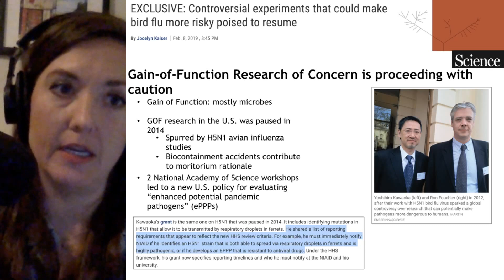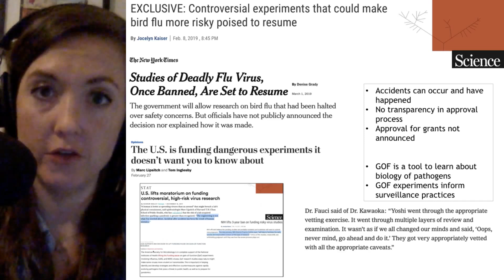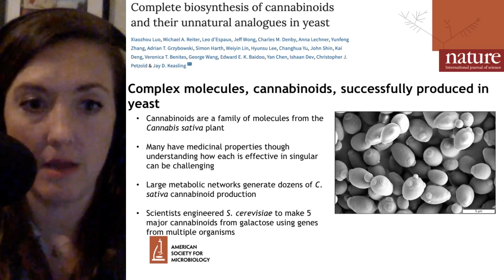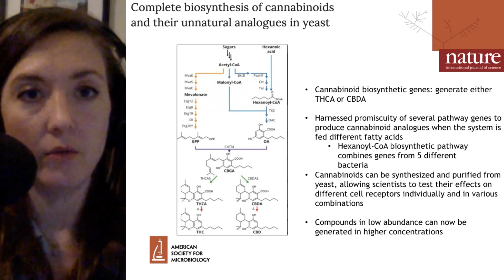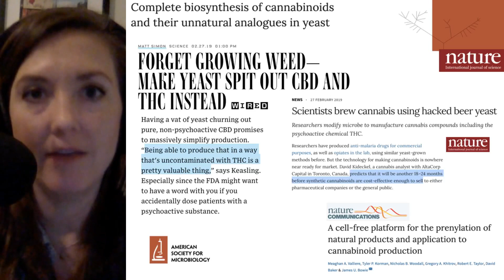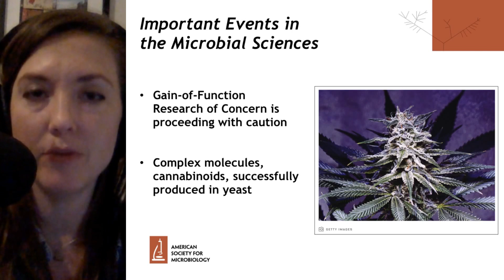Gain-of-function research policy and cannabinoids from yeast - Microbial Minutes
📑Articles mentioned on this Microbial Minutes:

Kaiser J. EXCLUSIVE: Controversial Experiments that could make Bird Flu more Risky Poised to Resume. Science. February 8 2019.

Luo X. et al. Complete Biosynthesis of Cannabinoids and their Unnatural Analogues in Yeast. Nature. February 27 2019.